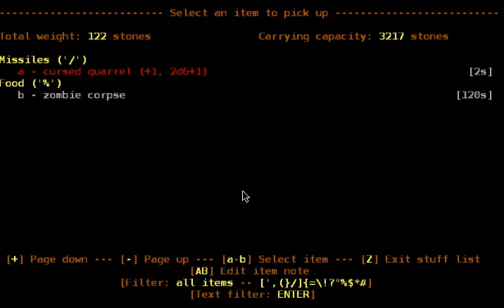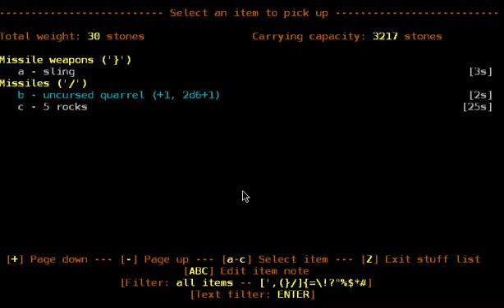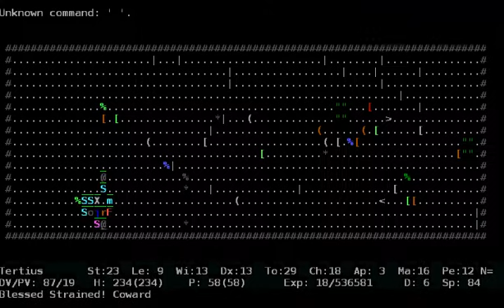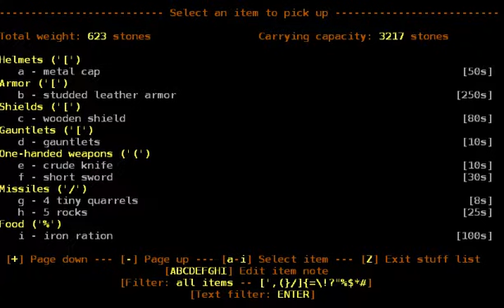Creator's Day 2014 - Tertius and the assassination of the Ice Queen, part 15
it's time for another special run to celebrate this year's Creator's Day! This time let's send an assassin into the Drakalor chain and order him to kill the legendary ice queen under special restrictions!

Here you can download the game for free and start your own adventure: